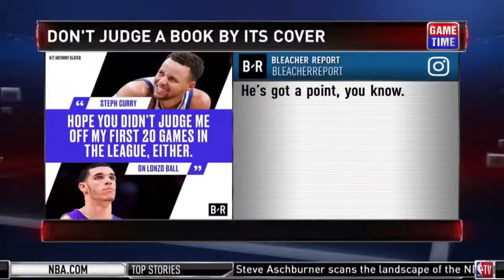NBA Gametime Can Lonzo Ball Match Up With Steph Curry Warriors Lakers Preview NEW 11 29